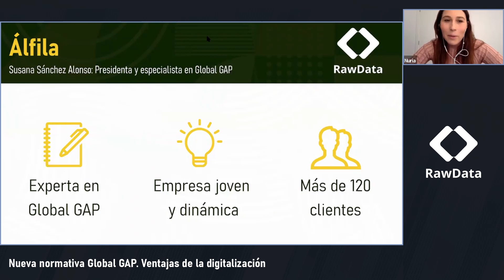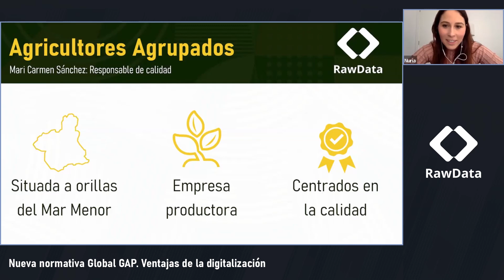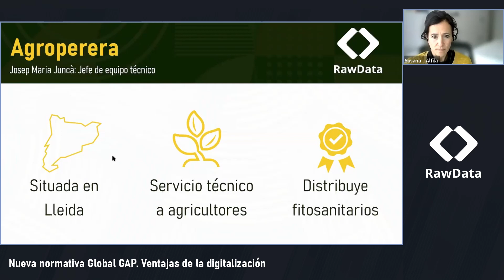Global GAP y digitalización: Agroperera y Agricultores Agrupados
El pasado 3 de febrero RawData celebró un evento online sobre la nueva normativa GlobalGAP y la importancia de estar digitalizado. Contó con la participación de Álfila, Agroperera y Agricultores Agrupados.